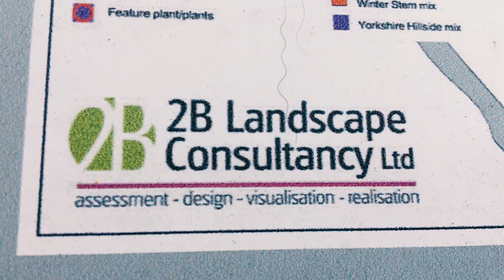Burnby Hall Gardens - Spring 2019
Burnby Hall Gardens Historic Rock Garden Restoration Project, 1st Spring since restoration.